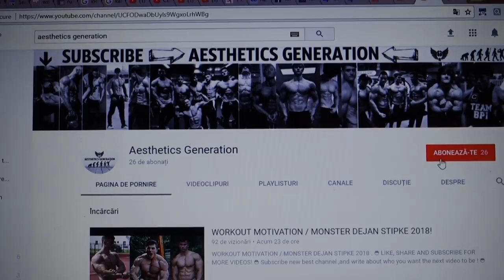DEJAN STIPKE STIPIC (SERBIAN MONSTER) / Celebrități din Calisthenics #3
Dejan "Stipke" Stipic (24) is a 17 years calisthenics athlete veteran.
He started with Gymnastics (1999) but eventually transferred into Street Workout and Weighted Calisthenics with huge success!
Former middleweight champion
3rd Place in the first ever SW World Cup
Top 10 at the World Championships
King of the Bar 2nd place
2x Nacional Freestyle Champion
2x Absolute Reps Champion
International SW and Calisthenics Judge
REPs Certified Calisthenics Master Trainer
Online coach and personal trainer